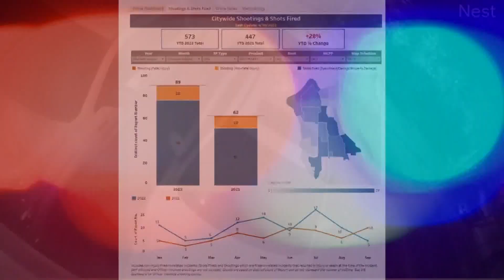Victim recovering after drive-by shooting near Seattle's Alki Beach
Ayla Mathews is recovering after she was shot near Alki Beach in Seattle on Halloween night.

Mathews and a friend were dressed up and walking her dog while playing Pokemon Go when police said the two were injured in a drive-by shooting.

Seattle police said the shooting occurred near Alki Avenue Southwest and 62nd Avenue Southwest around 10:10 p.m. that night.

Mathews was shot multiple times and has had to undergo two surgeries, but her husband said she's expected to be ok. The other victim was treated and released from the hospital.

"Obviously in a ton of pain and confused why it happened, and she asked the nurse 'why did they have to shoot me?' so many times," said her husband, Jeremiah Olson.

The couple lives in the area. Olson said he remembers hearing the gunshots.

“I started calling her and couldn't get a hold of her and you don't want to to think the worst, but I started freaking out because I knew she was out there somewhere,” Olson said.